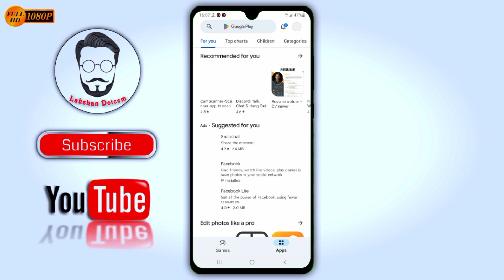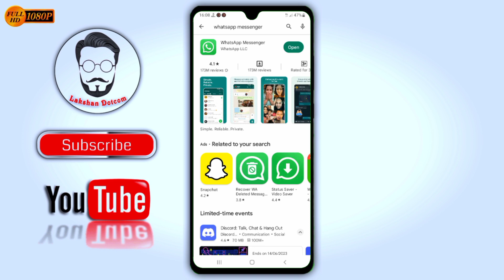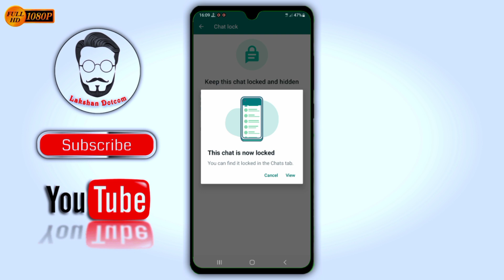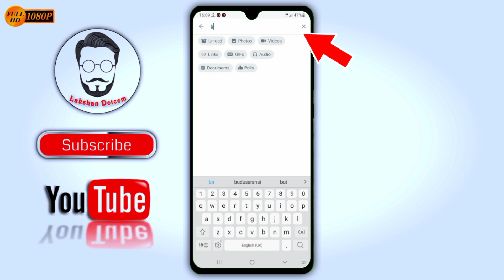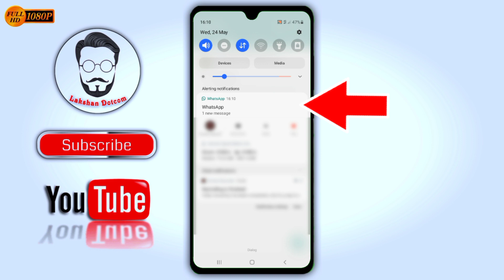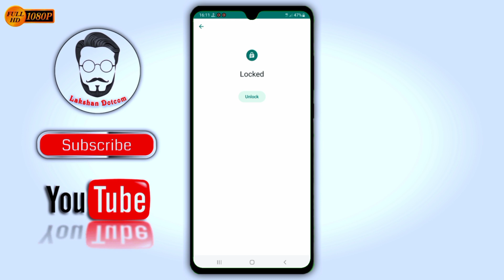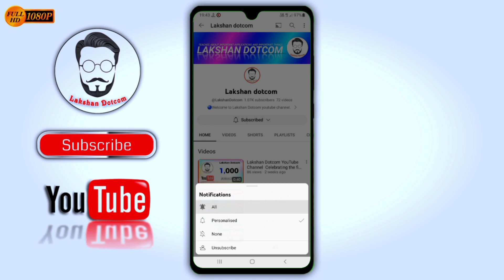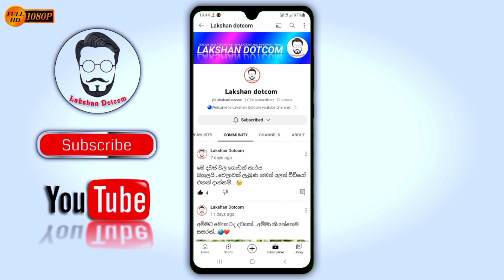whatsapp Contact ලොක් කරලා හයිඩ් කරමු | How to lock and hide whatsapp contact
🔴 Welcome to Lakshan Dotcom YouTube Channel / ලක්ෂාන් ඩොට්කොම් යූ ටියුබ් නාලිකාව වෙත සාදරයෙන් පිළිගනිමු.

↘️ Content of today's video / අද වීඩියෝවේ අන්තර්ගතය.

🎯 How to lock private contacts and chats on Whatsapp and also how to hide chats. How to unhide and unlock chats correctly.  This video will teach you.

🎯 Whatsapp හි පුද්ගලික සම්බන්ධතා සහ කතාබස් අගුළු දමන්නේ කෙසේද සහ කතාබස් සඟවන්නේ කෙසේද සහ නිවැරදිව කතාබස් සැඟවීම ඉවත් කර අගුළු හරින ආකාරය.  මෙම වීඩියෝව ඔබට උගන්වනු ඇත.

⤵️ Links to my other videos / මගේ අනෙකුත් වීඩියෝ වෙත සබැඳි -

🔷 Dialog unlimited any network free
     call packages | Rs.899 Unlimited

🔷How to calculate the days,months, years for

🔷How to activate Dialog unlimited youtube

🔉🔉🔉Background music provided for this video -

↘️ Hashtags -